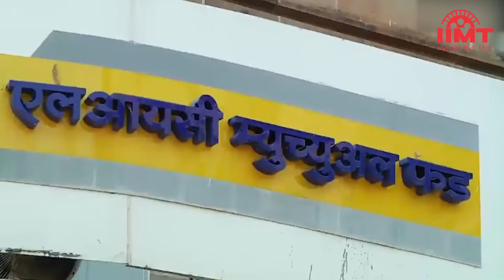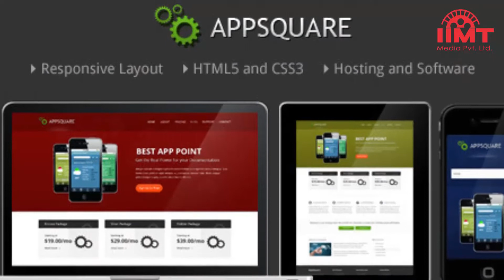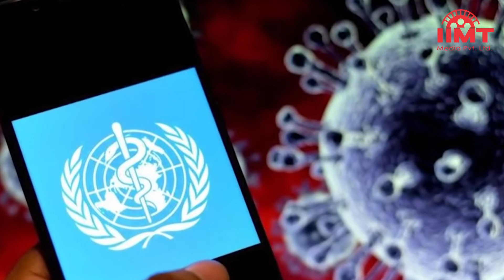एलआईसी के आईपीओ पर टूटे निवेशक, दस मिनट में 17 लाख शेयरों के लिए बोली | 04-May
एलआईसी के आईपीओ पर टूटे निवेशक, दस मिनट में 17 लाख शेयरों के लिए बोली
इसके पहले दस मिनट में ही 17 लाख शेयर्स के लिए बोली लग गई। एलआईसी आईपीओ में 16 करोड़ 20 लाख 78 हजार 67 शेयर बिक्री के लिए रखे गए हैं और अब तक 2 करोड़ से ज्यादा शेयर्स के लिए बोली मिल गई है। एलआईसी के आईपीओ में निवेशक 9 मई तक पैसा लगा सकते हैं।

आईआईएमटी विश्वविद्यालय के पांच विद्यार्थियों का साफ्टवेयर कंपनी ऐप स्क्वाड्ज़ में चयन
आईआईएमटी विश्वविद्यालय, मेरठ के छात्रों का समय-समय पर विभिन्न कंपनियों में चयन होता रहा है। इसी कड़ी में प्रतिष्ठित सॉफ्टवेयर कंपनी ऐप स्क्वाड्ज़ ने पांच छात्रों का चयन किया है। कंपनी ने एमबीए एकेटीयू के मो. नौमान खान, स्तुति गोयल, बीटेक सीएस एकेटीयू के रितिक मिश्रा, संध्या और एमसीए एकेटीयू की शिवानी चौहान का चयन ट्रेनी पद के लिए किया है। चयनित विद्यार्थियों को 3 लाख रुपये प्रतिवर्ष वेतन के अतिरिक्त इन्सेंटिव और अन्य सुविधाएं दी जाएंगी। आईआईएमटी विश्वविद्यालय के कुलाधिपति योगेश मोहनजी गुप्ता, प्रति कुलाधिपति डा. मयंक अग्रवाल, कुलपति डॉ. दीपा शर्मा ने चयनित विद्यार्थियों के उज्जवल भविष्य की कामना की है।

मनसे प्रमुख राज ठाकरे का ऐलान, लाउडस्पीकर उतरने तक जारी रहेगा आंदोलन
महाराष्ट्र में जारी लाउडस्पीकर विवाद और गिरफ्तारी की आशंका के बीच मनसे प्रमुख राज ठाकरे ने प्रेसवार्ता को संबोधित किया। राज ठाकरे ने कहा कि महाराष्ट्र में लाउडस्पीकर की आवाज बंद होनी चाहिए। उन्होंने चेतावनी दी कि अगर वे अड़े रहेंगे तो हम भी धर्म का पालन करेंगे। राज ठाकरे ने कहा कि लाउडस्पीकर का मामला धार्मिक नही बल्कि सामाजिक है। मंदिरों से भी लाउडस्पीकर हटने चाहिए लेकिन जो इसे धार्मिक रंग देगा उसके साथ हम वैसा ही करेंगे। राज ठाकरे ने कहा कि महाराष्ट्र में करीब 90 प्रतिशत मस्जिदों में लाउडस्पीकर से अजान नहीं हुई है। हालांकि, उन्होंने फिर कहा कि  जो लोग हमारी बात नहीं मानेंगे, वहां हनुमान चालीसा का पाठ किया जाएगा। दूसरी ओर, अजान के समय हनुमान चालीसा बजाने के आरोप में महाराष्ट्र में करीब 250 मनसे कार्यकर्ताओं को हिरासत में लिया गया है।

सांसद नवनीत राणा और विधायक रवि राणा को जमानत, पर कोर्ट ने लगाईं कई शर्तें
अमरावती से निर्दलीय सांसद नवनीत राणा और उनके पति विधायक रवि राणा को मुंबई सेशंस कोर्ट ने जमानत दे दी है। हनुमान चालीसा विवाद को लेकर जेल में बंद नवनीत राणा और रवि राणा की जमानत याचिका पर मुंबई सेशंस कोर्ट में 2 मई को सुनवाई हुई थी और कोर्ट ने फैसला सुरक्षित रख लिया था। अब मुंबई सेशंस कोर्ट ने नवनीत राणा और रवि राणा को 50 हजार रुपये के मुचलके पर जमानत दे दी है। इसके साथ ही कोर्ट ने कई शर्तें रखी हैं जिनका पालन करना होगा। कोर्ट ने कहा है कि इस मुद्दे पर मीडिया से बात नहीं कर सकते और अगर गवाहों को प्रभावित किया तो भी जमानत रद्द कर दी जाएगी। इसके साथ ही पूछताछ के लिए बुलाने पर पुलिस के समक्ष पेश होना होगा।

देश में मिला कोरोना के एक्सई वेरिएंट का पहला केस, 10 गुना ज्यादा है संक्रामक
देश में बढ़ रहे कोरोना संक्रमण के बीच एक्सई वेरिएंट का पहला मामला सामने आया है जबकि दुनिया में एक्सई वेरिएंट का पहला केस इसी साल 19 जनवरी को ब्रिटेन में दर्ज किया गया था। कोरोना का एक्सई वेरिएंट अन्य वेरिएंट के मुकाबले 10 गुना ज्यादा संक्रामक है और लोगों को तेजी से चपेट में लेता है। विश्व स्वास्थ्य संगठन के अनुसार  एक्सई वेरिएंट कोरोना के ओमिक्रॉन वेरिएंट बीए.1 और बीए.2 के मिलने से बना है। इसके लक्षणों में बुखार, खांसी, सांस लेने में तकलीफ, बदन दर्द, सिरदर्द, गले में खराश और नाक बहना शामिल है। इसके अलावा थकान, चक्कर आना, सूंघने और स्वाद में कमी आना भी कोरोना के एक्सई वेरिएंट के लक्षणों में शामिल है।

एक दिन बाद फिर बढ़े कोरोना केस, दिल्ली बना हुआ है हाट स्पाट
देश में कोरोना का कहर फिर बढ़ने लगा है। एक दिन में कोरोना के 3 हजार 239 नए मामले सामने आए हैं और 54 मरीजों की जान गई है। इससे एक दिन पहले 2 हजार 568 नए केस मिले थे। कोरोना के नए मामले बढ़ने के साथ एक्टिव केस भी बढ़ गए हैं। देश में फिलहाल 18 हजार 317 संक्रमितों का इलाज चल रहा है जबकि पॉजटिविटी रेट 1.22 प्रतिशत हो गया है। वहीं, दिल्ली अभी भी कोरोना का हाट स्पाट बना हुआ है। दिल्ली में एक दिन में कोरोना के 1 हजार 414 नए मामले सामने आए हैं जबकि इससे पहले 1 हजार 76 केस मिले थे। दिल्ली में कोरोना के एक्टिव मामलों की संख्या 5 हजार 986 हो गई है।

बीकानेर में पारा 47 डिग्री के पार, रेत में 10 मिनट में सिंक गए पापड़
बीकानेर में भारत-पाकिस्तान बॉर्डर पर बीएसएफ जवानों ने भीषण गर्मी का अहसास कराने के लिए अनूठा प्रयोग दिया। इन जवानों ने पापड़ रेत में दबाए और 10 मिनट बाद देखा तो पापड़ पूरी तरह से सिक गए थे। बीएसएफ जवानों ने एक पापड़ तोड़कर भी दिखाया और कहा कि वो आम जनता को बताना चाहते हैं कि सीमा पर तैनात सैनिक किन विषम परिस्थितियों में देश सेवा के लिए जुटे रहते हैं। बीएसएफ के डीआईजी पुष्पेंद्र सिंह का कहना है कि यहां हर बार इतनी गर्मी पड़ती है। हमारे जवानों के हौसले गर्मी से भी ज्यादा सख्त हैं। इस समय पश्चिमी राजस्थान के सभी जिले भीषण गर्मी और लू की चपेट में हैं। बीकानेर में तापमान 47 डिग्री सेल्सियस से पार पहुंच गया है।